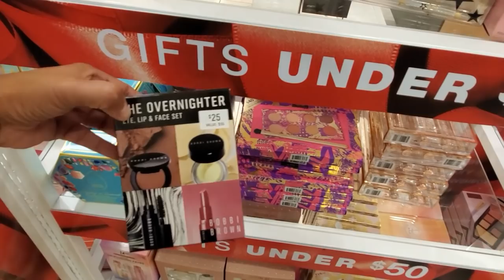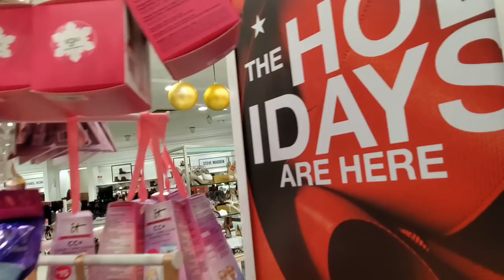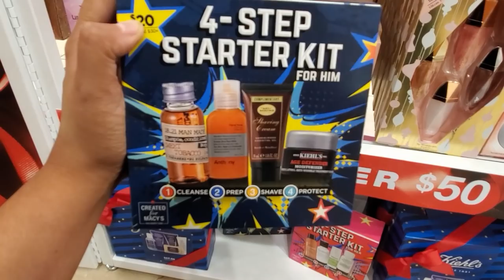Macy's shoes and Holiday Gift sets * SHOP WITH ME 2019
Hey everyone . Come with me to Macy's shoe department . There is always a sale. New shoes for those holiday parties and New Year's Love the glam and bling on heels. Makeup gift sets, lipstick and more. The store is noisy so please bare with me. Please give this video a thumbs up it really does help the channel. ( or don't ) Rules are changing on YT and videos don't get recommended anymore without this feature idk why . I never ask for them in any of my videos it makes me feel weird. Thanks for understanding. Please be safe and BUCKLE UP!

macys shoe shopping, Christmas shoe shopping, Christmas shopping